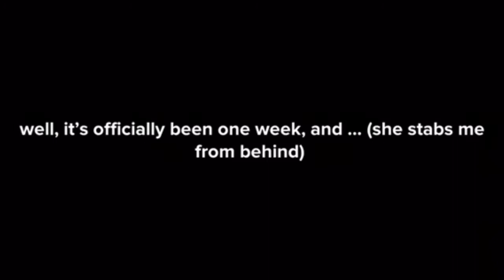Fortune Teller (Horror Story Animated)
App used for editing animation: (Plotagon)